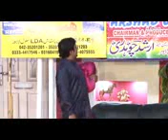Mamaan bhanja stage darama